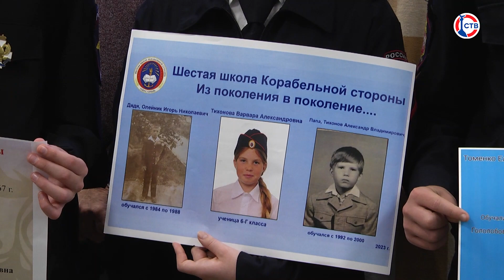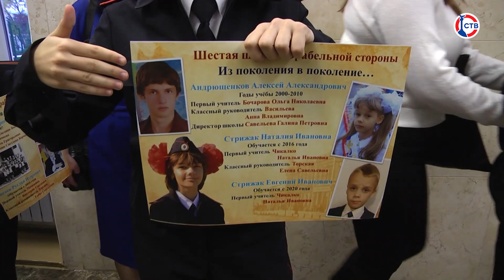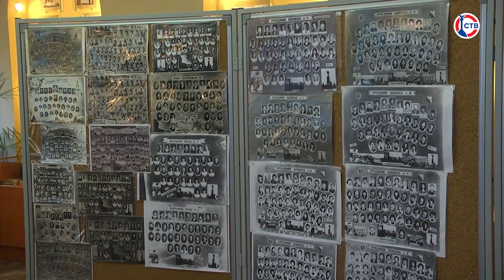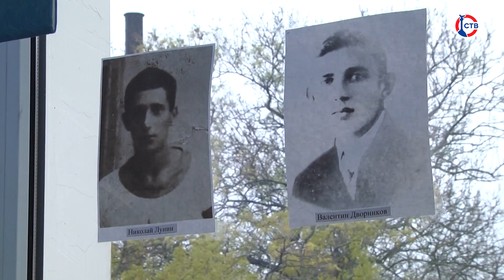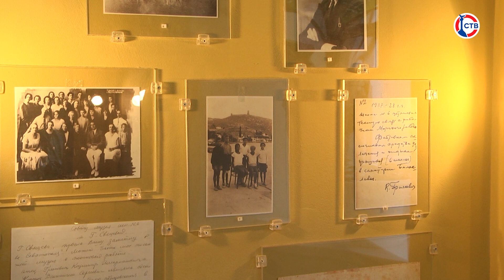«Разговоры о важном» посвятили школьным династиям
Очередная учебная неделя в севастопольских школах, техникумах и колледжах, по традиции, началась с «Разговоров о важном». Их тема в этот раз звучала кратко — «Мы вместе». Внеурочное занятие в необычном формате провели в средней школе № 6. Почему там решили вспомнить историю учебного заведения? И к какой дате приурочили открытие новой выставки?